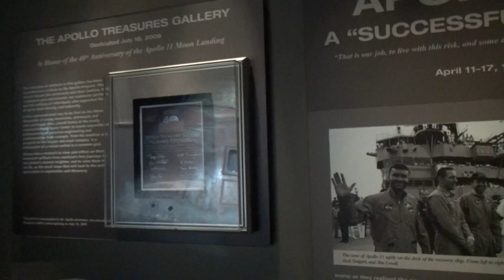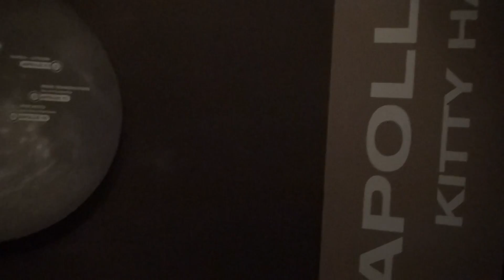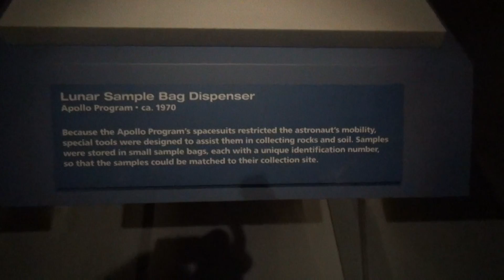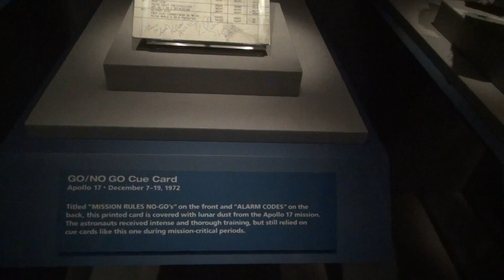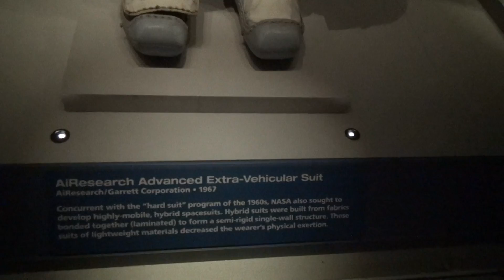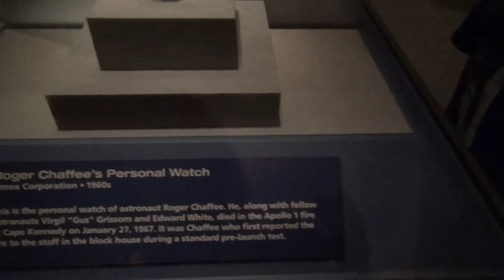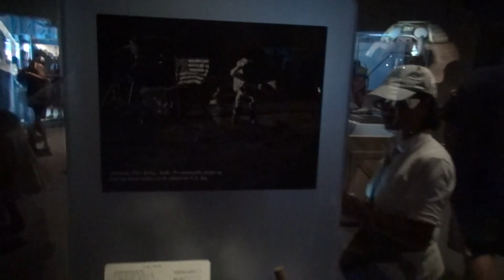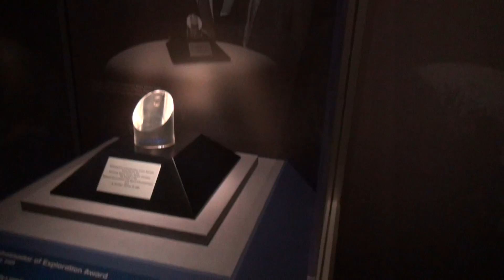Kennedy Space Center Space Museum Tours(Uzay Müzesi Turu)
Kennedy Space Center Space Museum Tours(Ünlü Uzay Müzesi Turu)